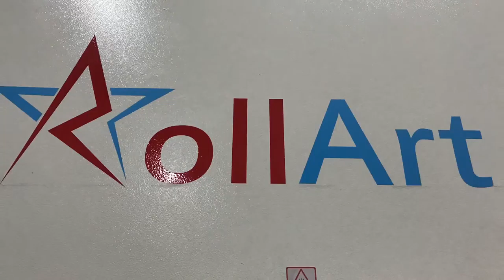METRAJ LAZER KESİM MAKİNASI